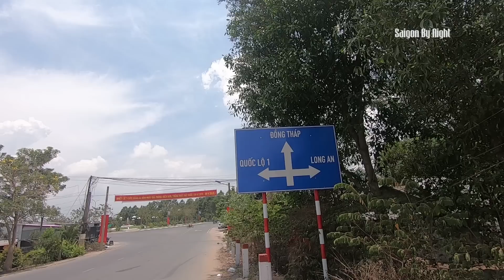Đường về miền tây: tỉnh lộ 865 từ MỸ PHƯỚC đến MỸ PHƯỚC TÂY | Lang thang miền tây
SAIGON BY NIGHT giới thiệu về những địa điểm vui chơi, những món ăn đường phố, những con phố thân quen của Sài Thành Đăng ký kênh CUỘC SỐNG SÀI THÀNH để ủng hộ tác giả có thêm động lực để làm nhiều video về Cuộc Sống Sài Thành hơn nữa.

Quý bà con cô bác và anh chị vui lòng Đăng ký kênh Cuộc sống Sài Thành để xem cuộc sống sài thành, con người Sài Thành, cảnh đẹp Sài Thành, món ăn Sài Thành.

Cảm ơn tất cả mọi người đã xem video của em, hãy chia sẻ và đăng ký để ủng hộ kênh SAIGON BY NIGHT của em nhé!

Tác giả:
► KIÊN BÁNH
► Nhận Review địa điểm theo Yêu cầu của Quý bà con cô bác ở Hải Ngoại nhớ Sài Gòn nhưng chưa có điều kiện về chơi (Free)